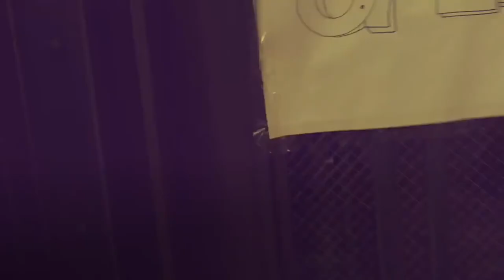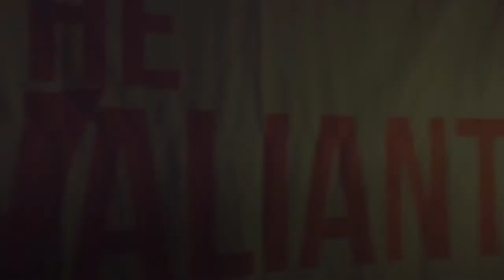EGO FUN LIFE#2 - 저희와 함께 하고 있는 레이블의 레이블 파티 begins!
당찬 여성의 에너지로 가득한 4인조 싸이키델릭 펑크록 밴드, 에고펑션에러의 무대 밖 모습을 함께 할 수 있는 컨텐츠 , EGO FUN LIFE 입니다!
이번엔 에고펑션에러가 함께 하고 있는 레이블, 더 발리안트의 레이블 콘서트 날을 스케치로 담아 보았습니다.